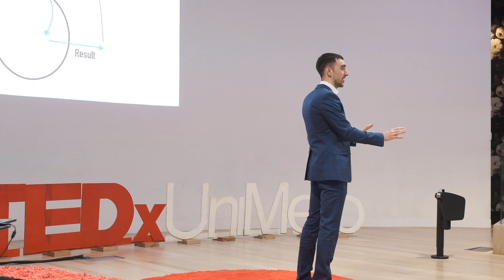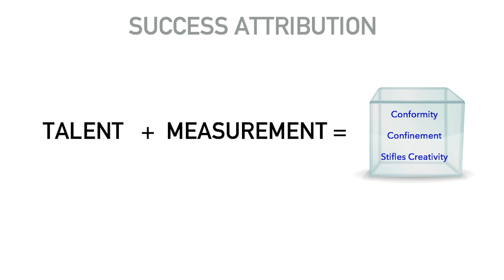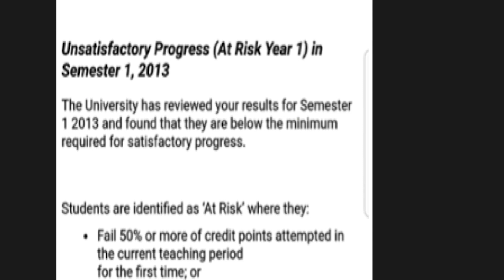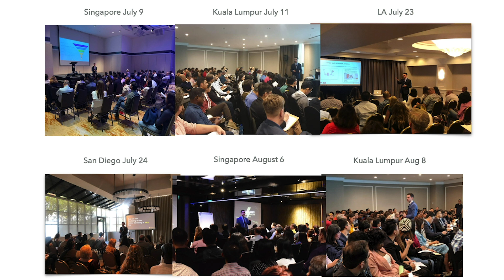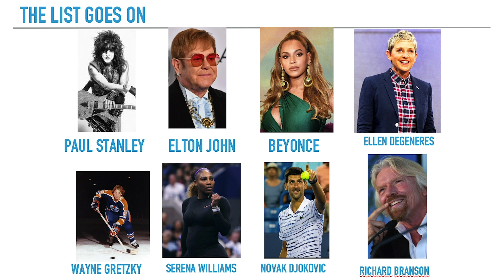What separates the best from the rest? | Ethan Donati | TEDxUniMelb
Success comes in different forms; for some it may be a promotion or a specific job title whereas for others it may be starting a business, achieving a financial goal or even conquering a lifelong childhood dream.

So why do some achieve their lofty vision and get to the very top of their field whilst others do not?

After struggling with crippling social anxiety for the majority of his life (he was even removed from kindergarten at just 3 years old because he was ‘too shy’ ), Ethan committed himself to uncover the answer to that very question. Here he illustrates the key factor that separates the high achievers from the rest and how it is possible for us all to achieve what we desire.

Ethan Donati, 25, an Australian entrepreneur, has clients in five continents and hosts marketing seminars all over the world.
 Entrepreneur
It’s time we make the subconscious, conscious.
Throughout his life, Ethan suffered from crippling social anxiety. The severity of which would cause him to be stifled in social situations even in the confines of small groups or around family. Ethan quickly grew frustrated with receiving the same constant question “Why are you so quiet”. Yet he was not able to give an answer to this question, the answer to that question hid in the subconscious.
Fast forward a couple of years and Ethan has turned his biggest weaknesses into his biggest strengths. He now teaches at the same University that failed him, has created a global business with clients over 5 continents and is an international speaker, speaking on stages of as large as 3,000 people. This talk was given at a TEDx event using the TED conference format but independently organized by a local community.